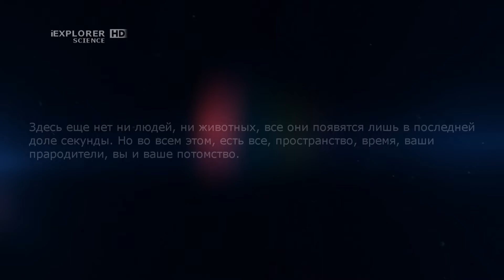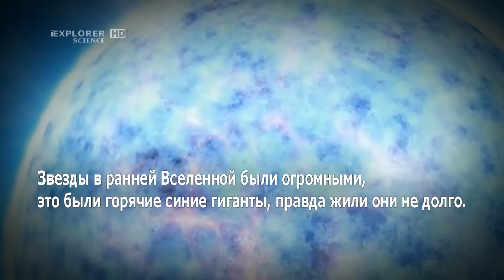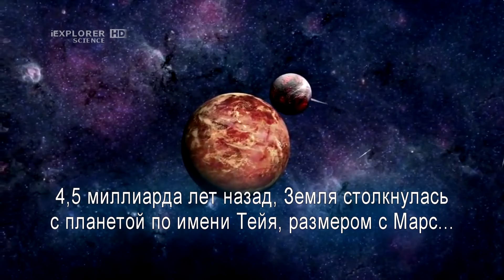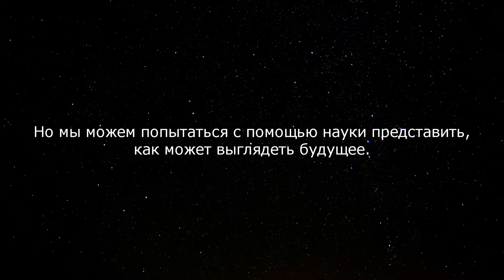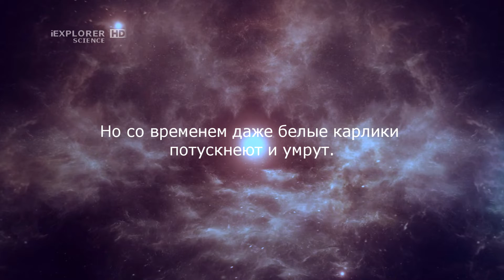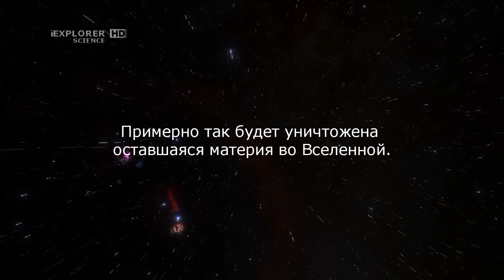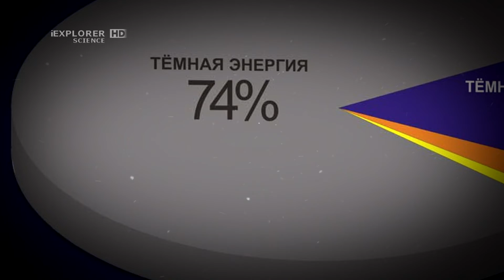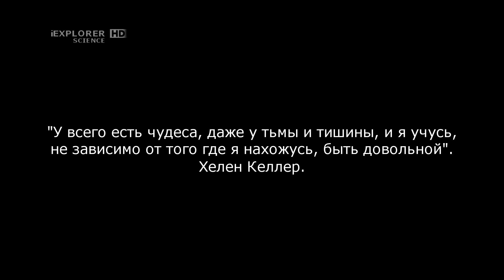Таймлапс Вселенной от первого до последнего дня. (2 серии)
Друзья,  в виду отключения монетизации в РФ, нам нужна ваша поддержка, хотя-бы для того чтобы канал мог хоть как-то существовать. Бесплатно работать никто не хочет.

В космическом  масштабе,  история человечества ничтожно мала как мгновение ока. Но если попробовать сжать все 13,8 миллиарда лет жизни Вселенной в одно видео продолжительностью 12-минут, то можно увидеть то, насколько мы действительно молоды, по сравнению со Вселенной, начиная от Большого взрыва и заканчивая появлением homo sapiens. В этом видео, мы проследим за течением  отрезка времени в миллиарды лет, со скоростью  примерно 22,5 миллиона лет в секунду, строго придерживаясь научных открытий сделанных на сегодняшний день. Космос, пространство и Вселенная расширяются, все когда-то закончится. В этом видео мы совершим путешествие до конца времен, на миллиарды лет в будущее, чтобы попытаться узнать какой может быть судьба нашей Вселенной.
Это путешествие мы начнем в наши дни, в ноябре 2021 года, XXI века, увидим будущее Земли, смерть согревающей сегодня нас звезды по имени Солнце, смерть всех звёзд, распад протонов, галактики зомби, последнюю взорвавшуюся черную дыру  и исчезновение фотонов.

Композиция "Feels" принадлежит исполнителю  Patrick Patrikios.  Лицензия: Creative Commons.